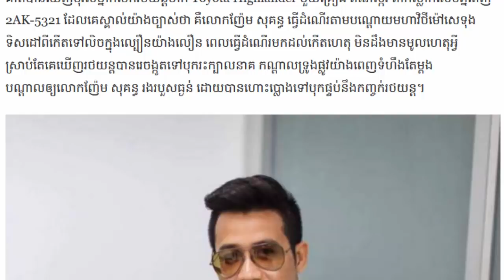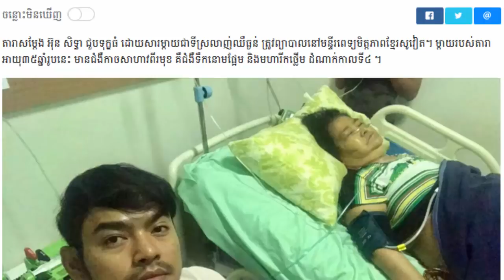មិននឹកស្មានថាសម្រស់បងប្អូនស្រីៗលោក ខេមរះ សិរីមន្ត​ ស្អាតខ្លាំងមិនធម្មតា